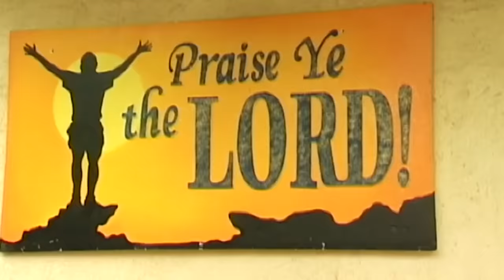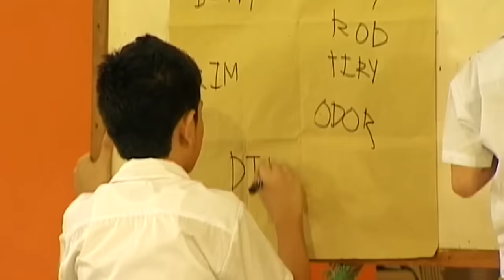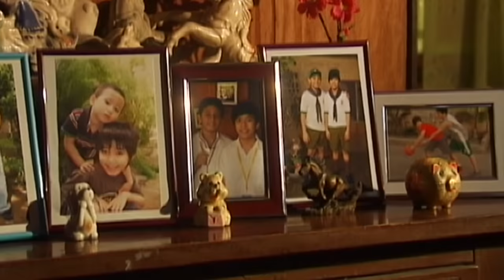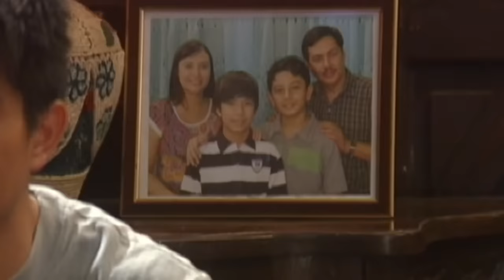Saklay | Rayver Cruz, Rodjun Cruz | Maalaala Mo Kaya